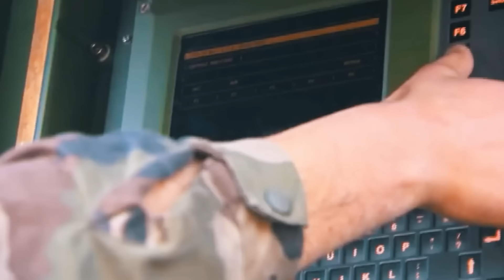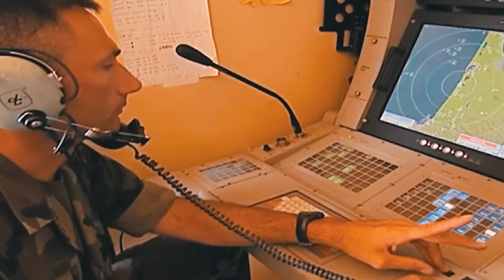Finally: Israel Is Testing Its Most Powerful Air Defense System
The war in Ukraine has proved yet again that many air defense systems are simply powerless against artillery shells. Because of this, many cities constantly suffer from shelling, which has led to the destruction of certain infrastructure and civilian casualties.

At the moment, there is currently only one system in the world that’s capable of defense against this, and it is specifically this system that we’ll be discussing in today’s video.